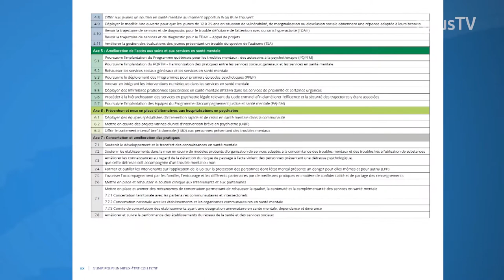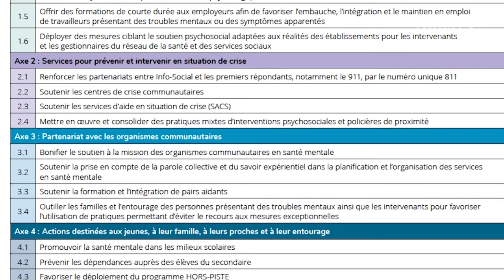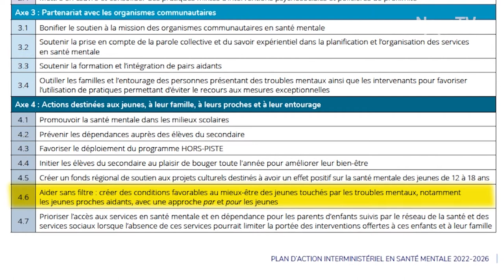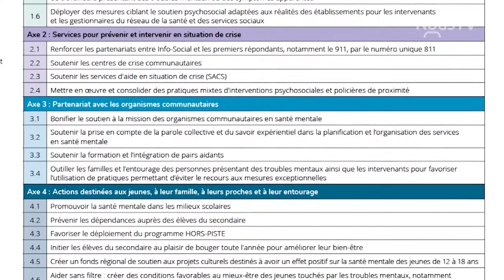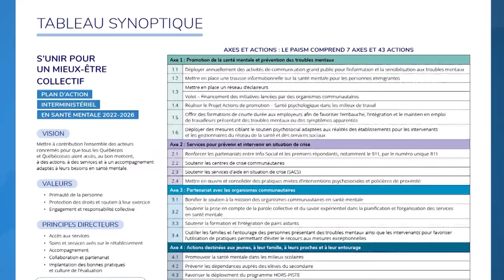Connecté Valleyfield - Plan d'action en santé mentale : des réactions positives et des questions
Le 25 janvier dernier, le gouvernement du Québec dévoilait son Plan d'action interministériel en santé mentale 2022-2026. Totalisant des investissements de plus de 1 milliard de dollars sur 5 ans, il se décline en 43 actions répartis dans 7 axes. Marc André Bédard du Pont du Suroît et Noémie Rondeau du Tournant donnent leurs premières impressions.